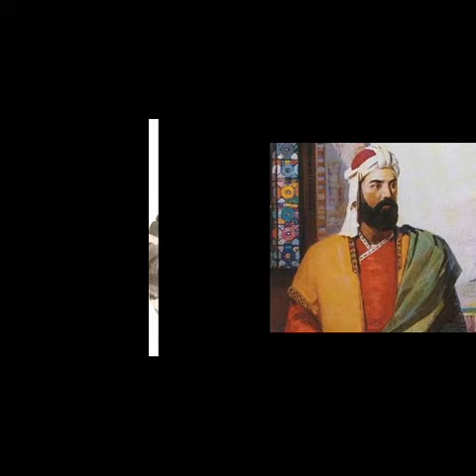Telli Senem dastanindan Ustadname...Urvatdan dusmeyen soze ,merhaba ! Telli Senem Borcali..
Видео от telli senem12345